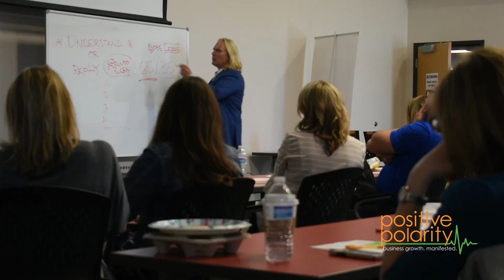Positive Polarity - Cruise Planners Takeaway